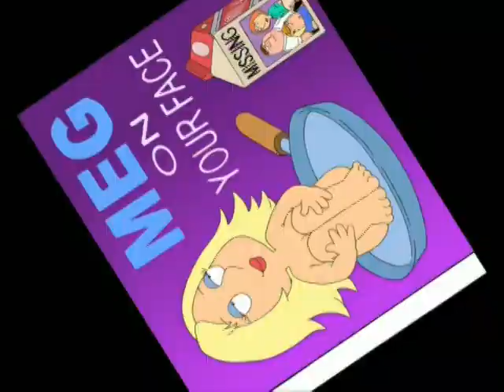FAMILYGUY VOL3 D3 T8